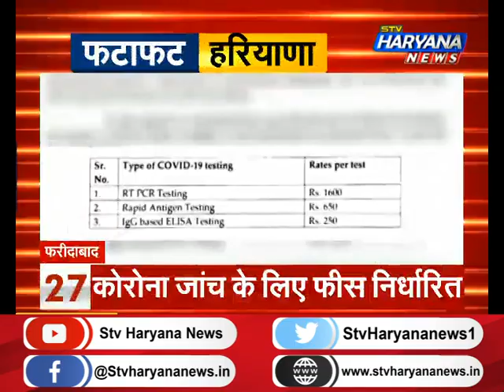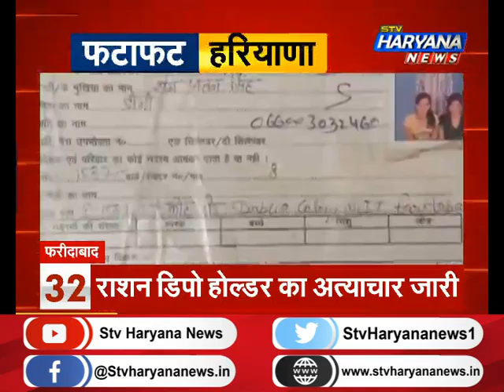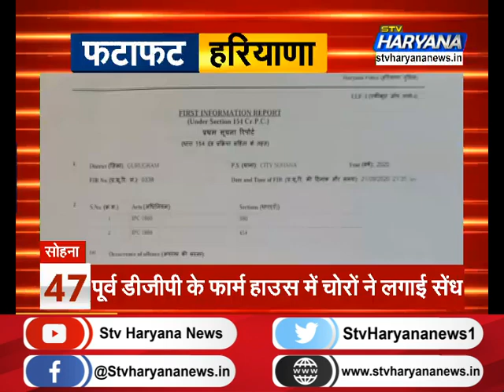देखिए हरियाणा की 50 सबसे बड़ी खबरें एकसाथ....|TOP 50 NEWS|Fatafat Haryana || STV Haryana News